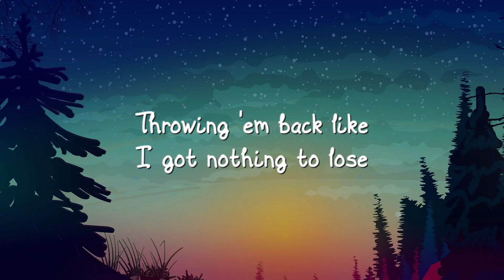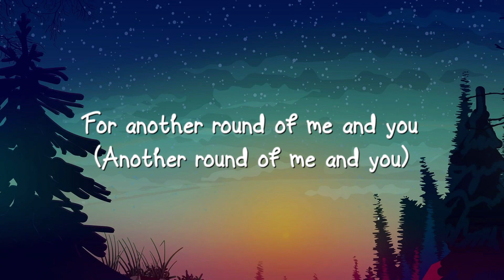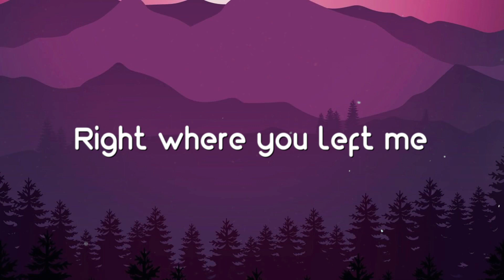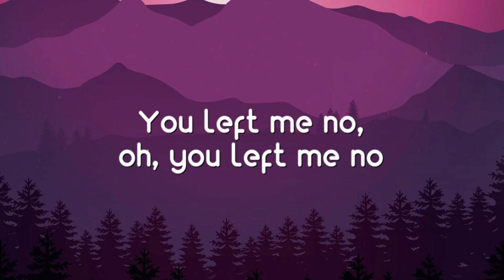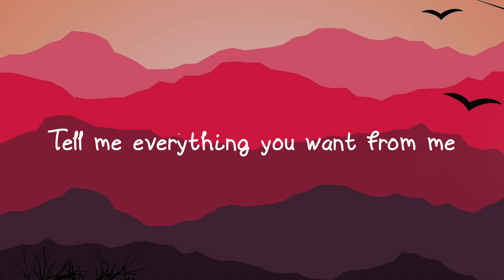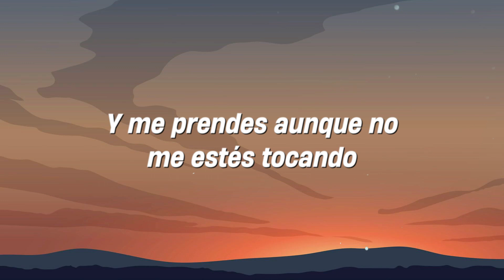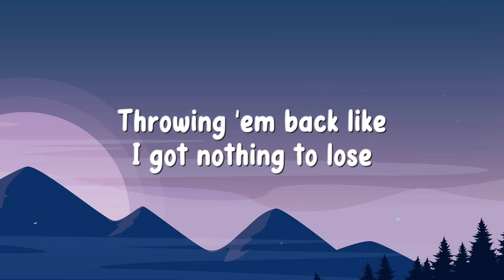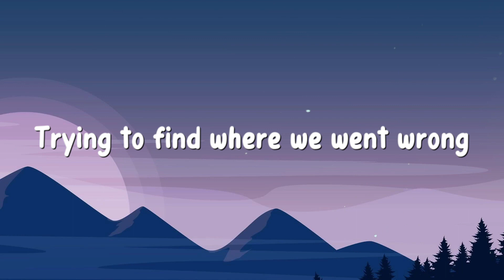Wishful Drinking - Ingrid Andress With Sam Hunt Lyric Song 🌿